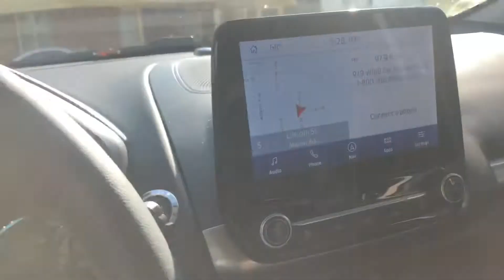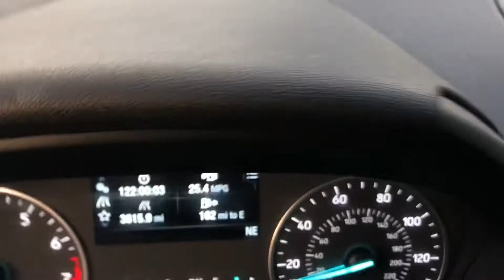Driving In Macon, GA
Driving around Macon, Georgia